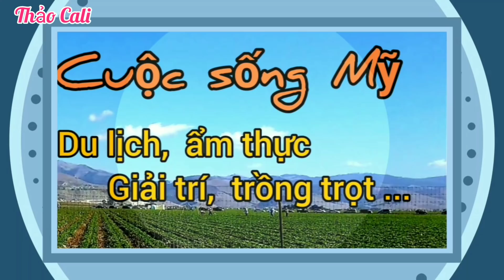Hái trái plum ( trái mận ) đào trắng, lá sâm trong vườn nhà ở Mỹ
Vườn nhà trái cây chín trĩu cành.
Bữa nay thu hoạch trái plum, đào tiên ăn ngon và bổ dưỡng.
Rau cải trong vườn xanh tốt.
Cảm ơn đãxem video